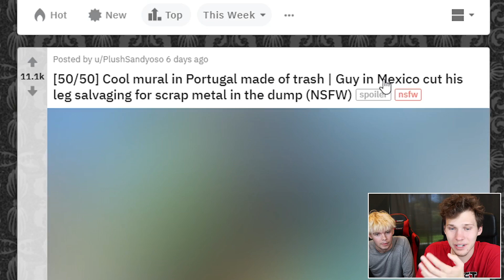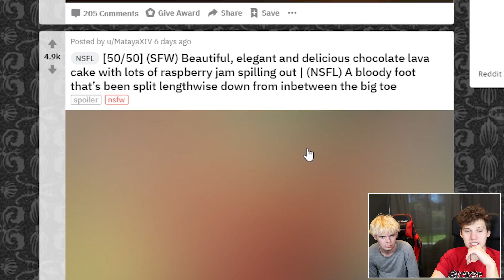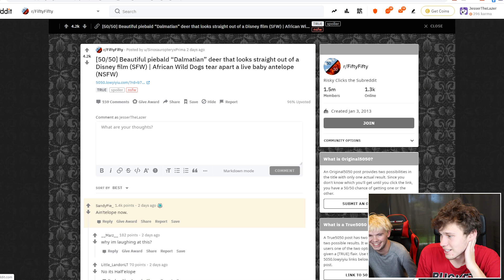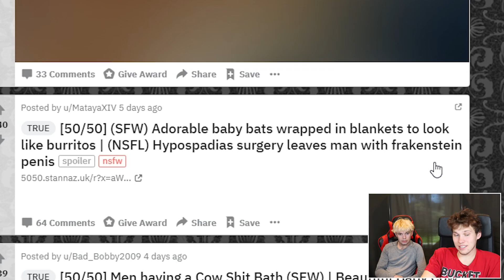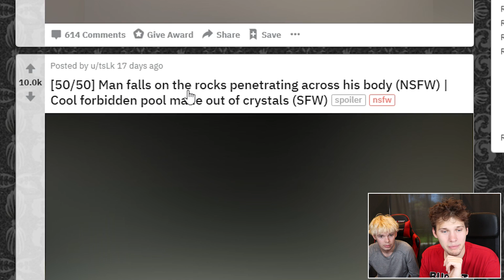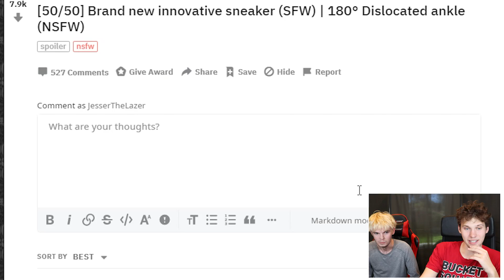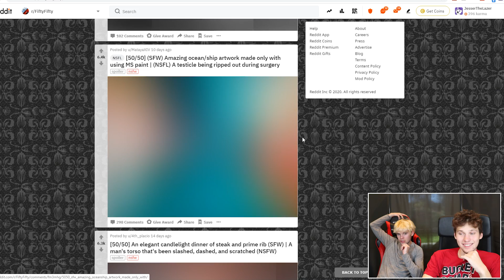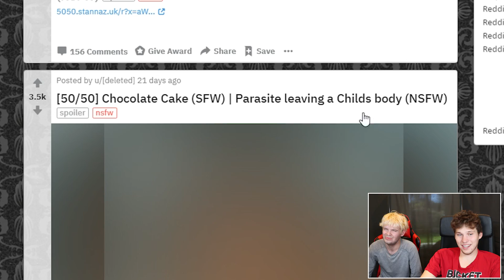IM SCARRED FOR LIFE... REDDIT 50/50 CHALLENGE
I don't know why Moochie agreed to do this with me, but this reddit is seriously gross. Unless you get the nice pictures.. those pictures really nice.